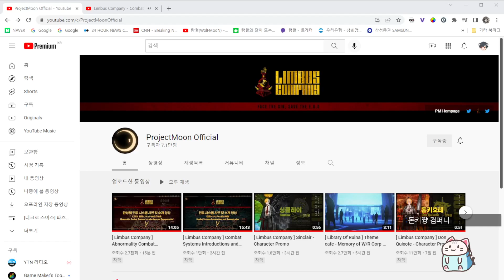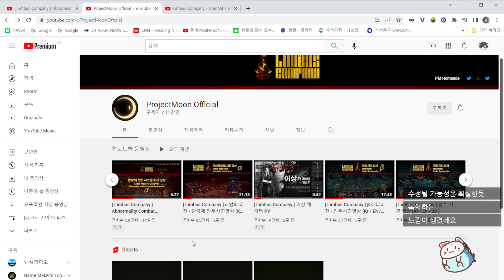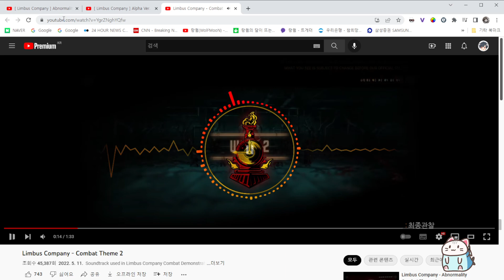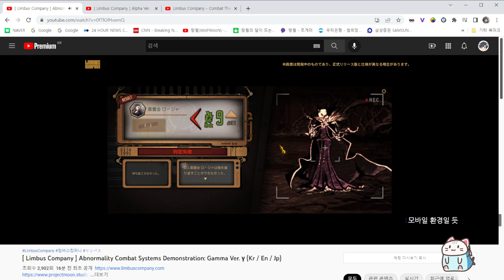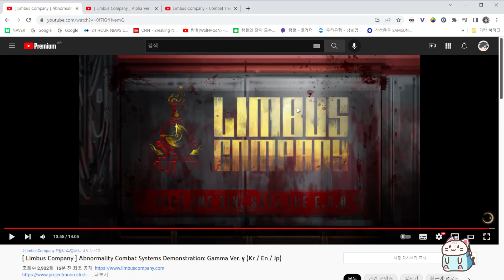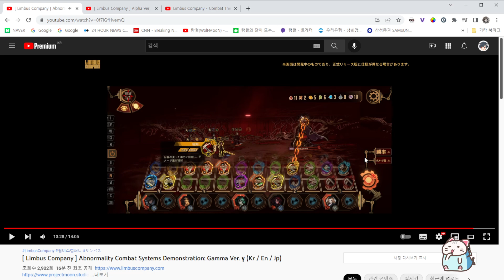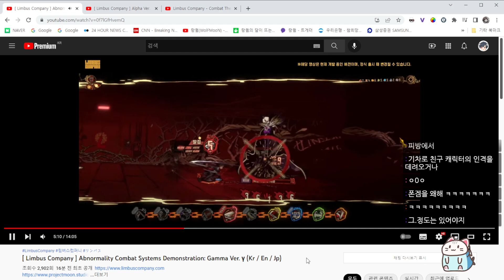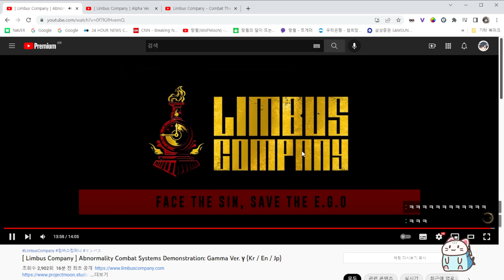갑자기 나왔다고? 림버스 컴퍼니 환상체전 감마버전 영상및 잡담 [게임 외] 22.06.03